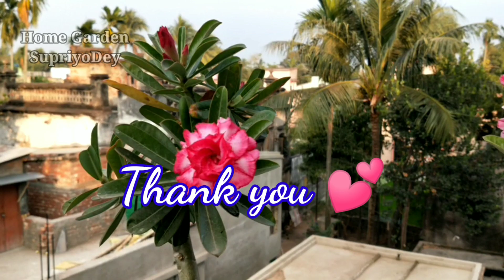শীতকালে এডেনিয়াম এর পরিচর্যা | care of adenium plants.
শীতকালে এডেনিয়াম এর পরিচর্যা৷এডেনিয়াম এর শীতকালীন পরিচর্যা। Winter care of Adenium. Adenium dormancy. Adenium plant care.